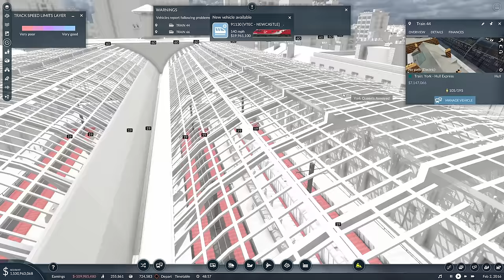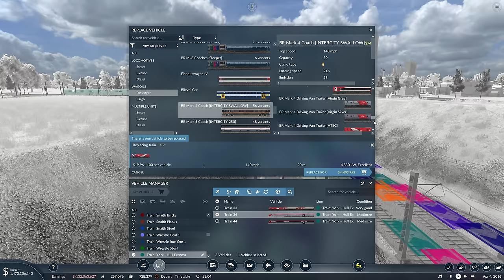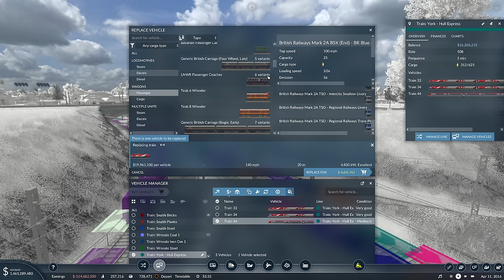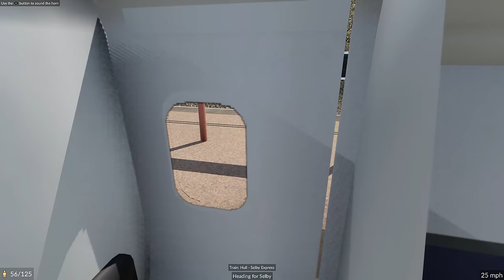More Express Line Upgrades | Transport Fever 2 | East Yorkshire | Episode 37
We're back in East Yorkshire today where we're on the mission to make really positive changes to our ever congested network. Some new 125mph trains for the Hull to Selby express route will improve journey times as well as capacity, however these keep getting stuck in traffic!

So some nice route upgrades around the North Ferriby area to add a passing loop for the express trains seems logical, as well as attempting to put a new flyover in around Broomfleet to ease congestion on our freight trains.

My PC Specs:
Operating System: Windows 11 Home 64-bit
CPU: 12th Gen Intel Core i9-12900K
RAM: 64gb
Graphics Card: NVIDIA GeForce RTX 4090
Storage: Lots... Just lots...